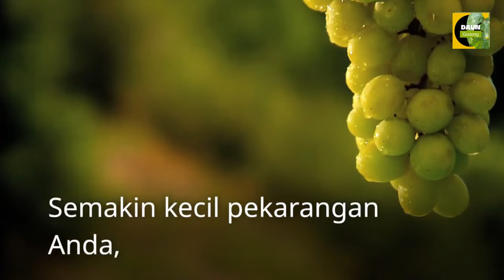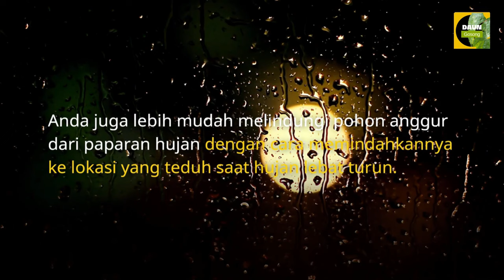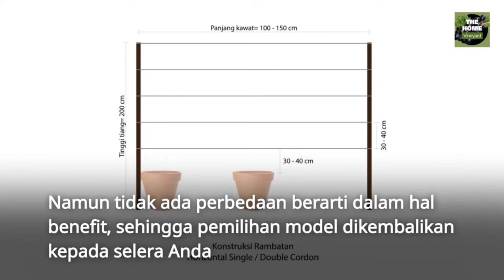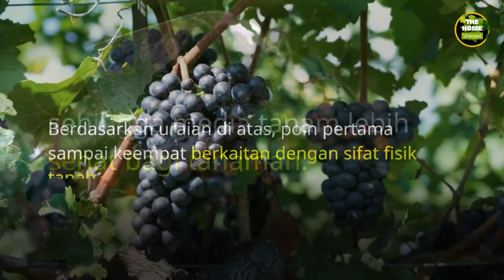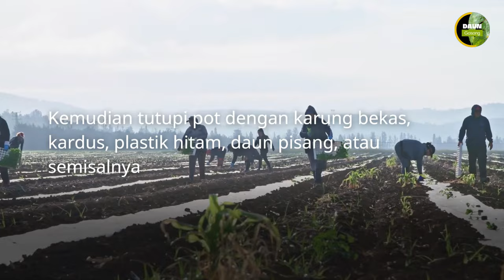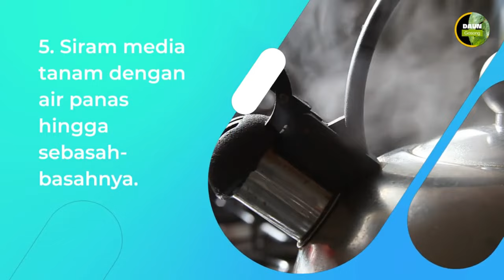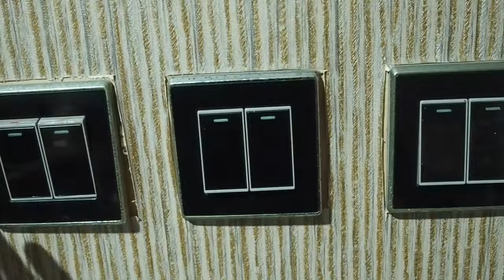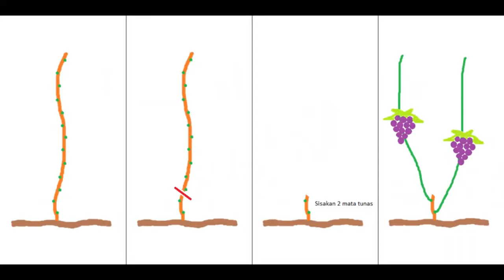Full Durasi Bagaimana Cara Menanam Pohon Anggur di Pot Untuk Penghobi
Panduan menaman pohon anggur sangat direkomendasikan untuk siapa saja yang ingin belajar memelihara pohon anggur dalam pot dengan metode paling mudah, ilmiah, dan realistis.

Saking mudahnya, bisa dipraktekkan orang awam yang belum punya pengalaman bercocok tanam sama sekali.

Dua tujuan besar yang ingin kami capai dari video Panduan Tabulampot Anggur:

1. Anda menguasai teknis menanam dan memelihara pohon anggur dalam pot secara komprehensif dan sistematis.
2. Anda bisa menanam anggur di lahan sekecil apapun, bahkan 1 x 1 meter.